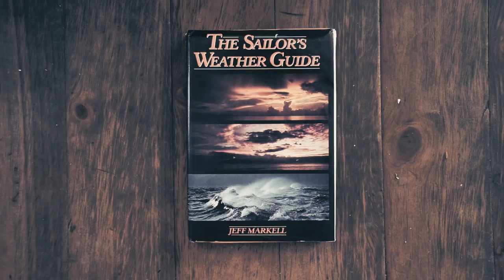Sailor Girls: YOU, Me & The Coral Sea💋(Expedition Drenched S1 Ep. 63)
This is what sailing is all about!  We go off the map and off the grid in the Solomon Islands in one of our most beautiful backyards ever, Roderick Bay.  We have an out of this world encounter with a mantis shrimp, get creative in the kitchen with the beautiful miss Peanut, experience some amazing local culture, and give you a taste of what it's really like to live on Sylfia in one of the most exotic and remote destinations in the world.

Thumbs Up!

Cameras we use:
On Land: Sony A7iii, Sony AX-53, GoPro 7